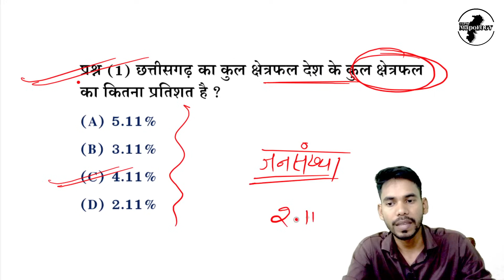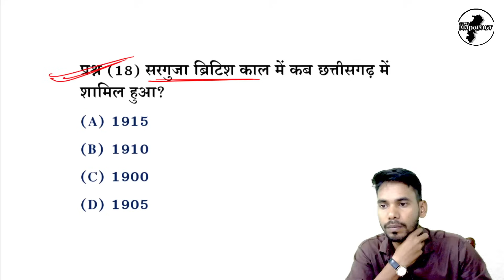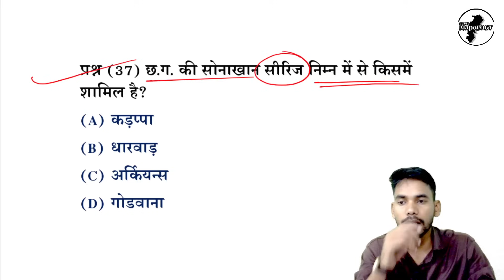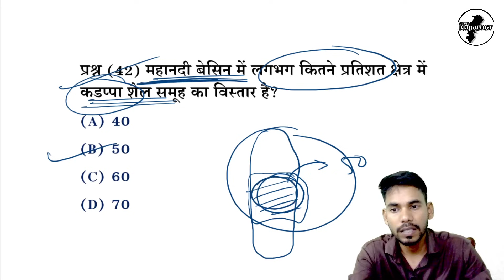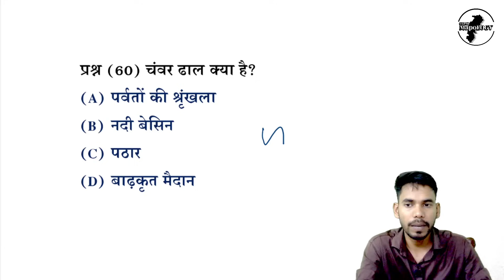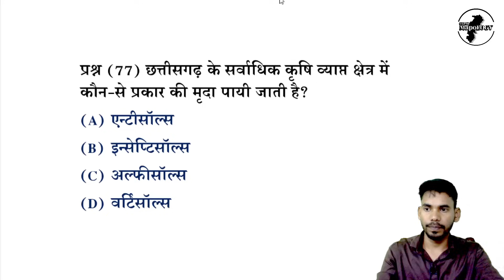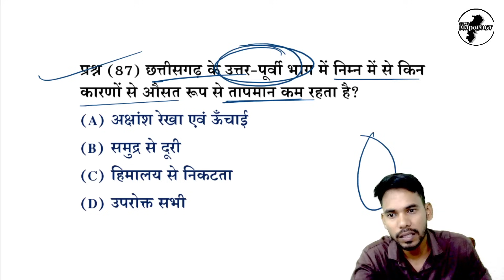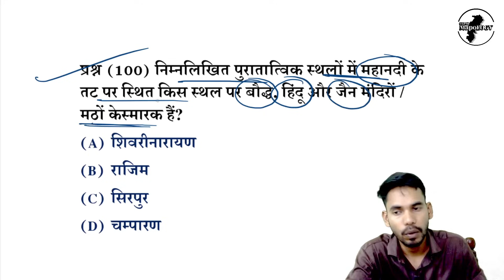छत्तीसगढ़ सामान्य अध्ययन, CG GS Question, Chhattisgarh general studies MCQ, Hostel warden, CGPSC Pre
Chhattisgarh general studies/ छत्तीसगढ़ सामान्य अध्ययन महत्वपूर्ण प्रश्न।